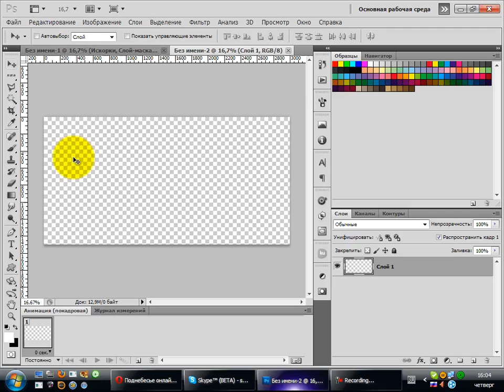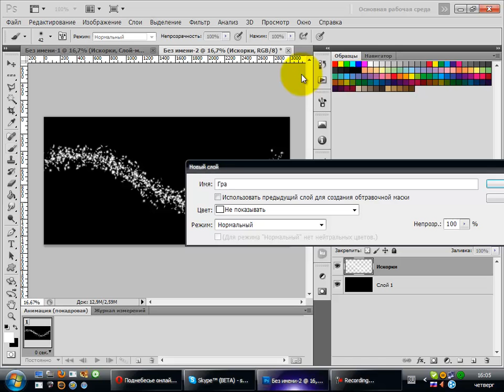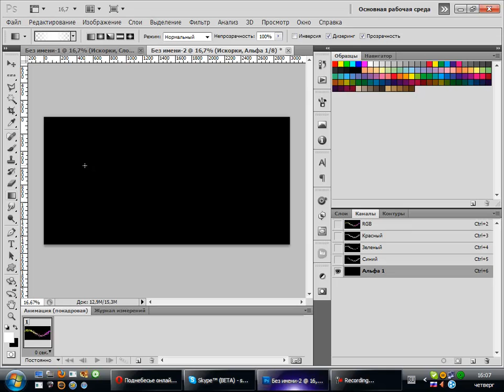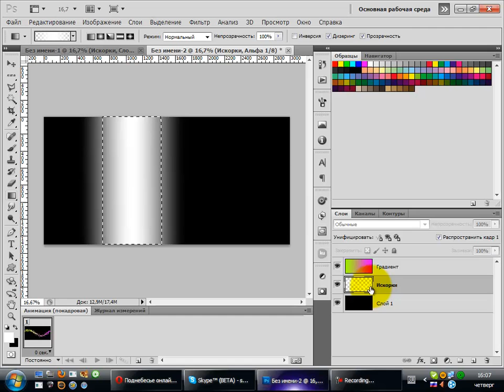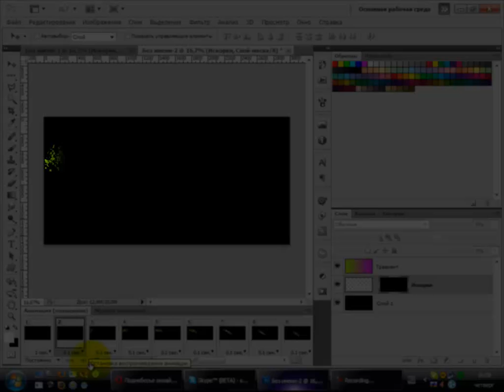Летающая пыль в shotoshop cs5:анимация.mp4